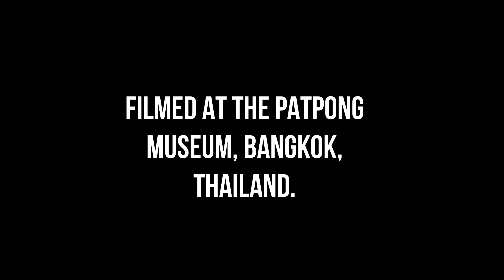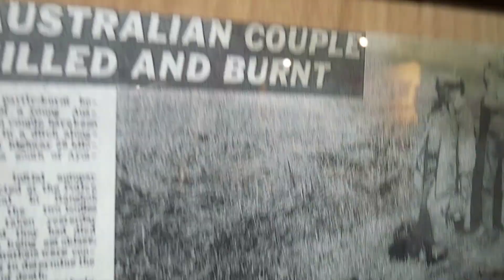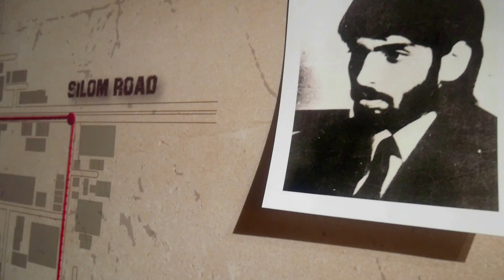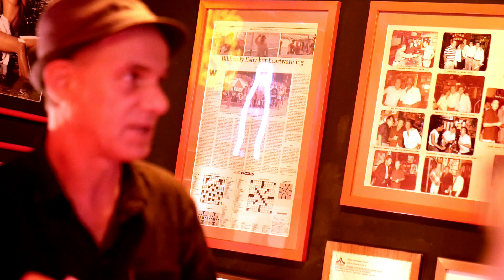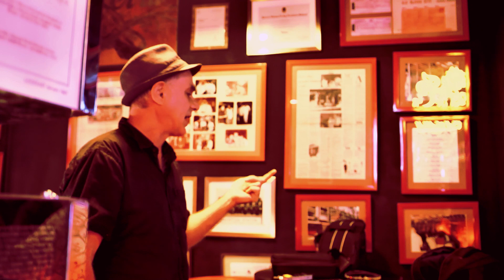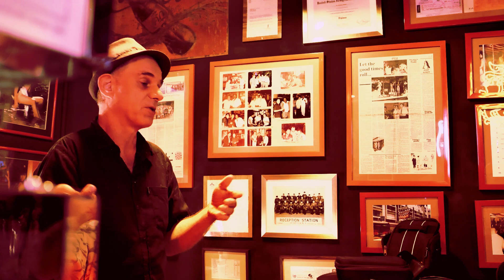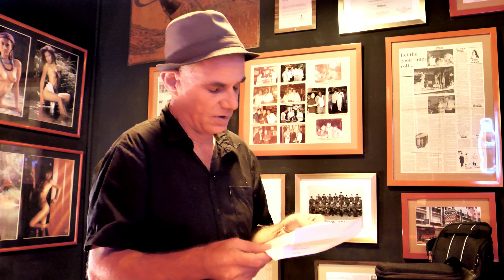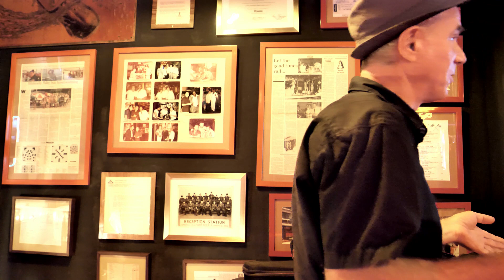Tom Vater Discusses his interviews with Charles Sobhraj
Made famous again from the Netflix series "The Serpent" and his recent release from a Nepalese Prison, the Mass murderer Charles Sobhraj is a haunting character who did most of his killing in Thailand.  This video was filmed in the Patpong Museum as Ton Vater explains his encounters and the history of the "Serpent", Charles Sobhraj